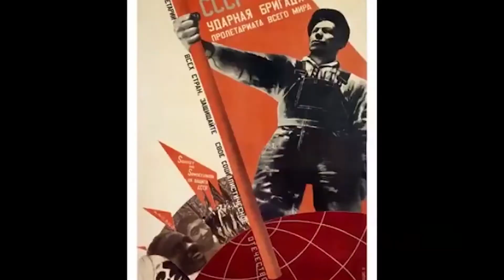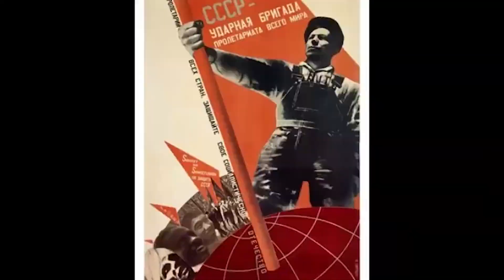joueur du goulag 14 : Boogerman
Un bon p'tit jeu scato sur megadrive et le manifeste vidéo du mot PEW